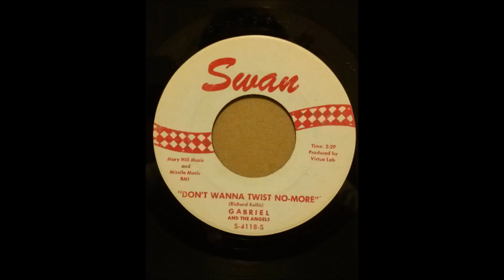GABRIEL AND THE ANGELS THAT'S LIFE THAT'S TOUGH DON'T WANNA TWIST NO MORE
1962
THAT'S LIFE (THAT'S TOUGH)
COMPOSER/ RICHARD KELLIS
PRODUCER/ VITURE LAB
DON'T WANNA TWIST NO-MORE
COMPOSER/ RICHARD KELLIS
PRODUCER/ VITURE LAB